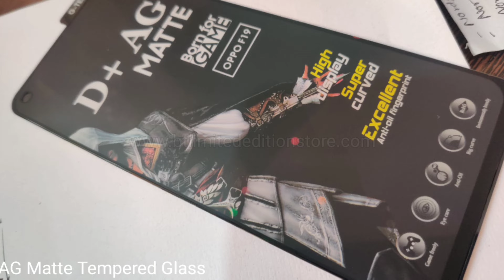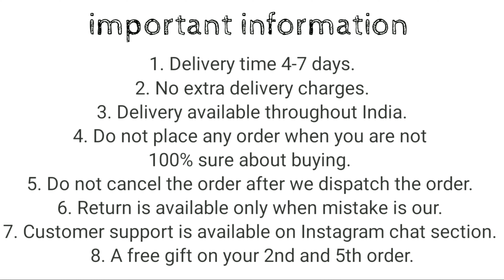OnePlus 10R TPU Chrome Cover || OnePlus 10R Stylish Back Cover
50/- extra for cash on delivery

1. Delivery time 4-7 days (maximum)
2. No extra delivery charges
3. Delivery available throughout the India
4. Do not place any order when you are not 100% sure about buying
5. Return policy is available only when we mistakenly sent you the wrong item. A video will be required for return to be accepted.
6. You will get a mail of your tracking id if you have placed the order from the website.
8. We give guarantee on all of our products
9. A mobile speaker Grill Steaker is free with every prepaid order.

Product info:
Product info : OnePlus 10R TPU silicon cover with camera protection
Chrome Finished : Golden chrome finished
Camera protection : Full camera protection
colors available : Mint Green…   White.. Black..
Material : Silicon ( soft silicon)
Fitting : Proper for OnePlus 10R
Finishing : Glossy
Cover Weight : 23 grams
In hand feel : very light
Protection : Gives good protection for your OnePlus 10R and it also protects your phone’s camera lens from scratches.
Holes and cuts : Proper holes and cuts are available according to OnePlus 10R
Buttons: Non Detachable
Extra features : Tempered Glass friendly

oneplus 10r
oneplus 10r stylish cover
oneplus 10r stylish back cover
oneplus 10r chrome cover
oneplus 10r cover
oneplus 10r electroplated chrome cover

oneplus 10r back cover
oneplus 10r

Bhupender & Tarun